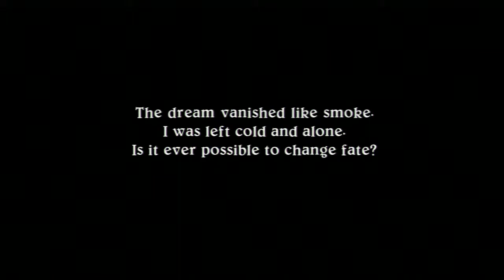「Eternal Sonata」"SECRET ENDING"